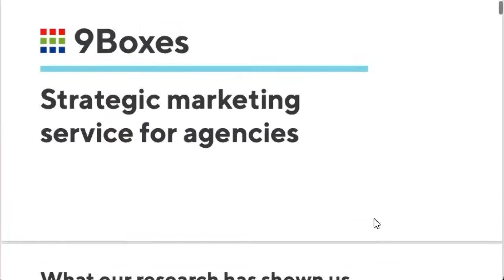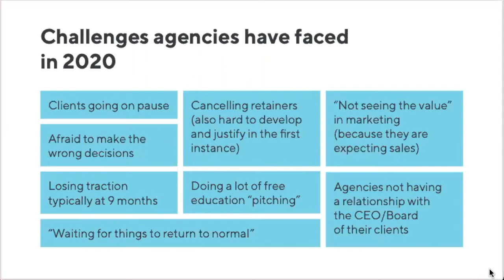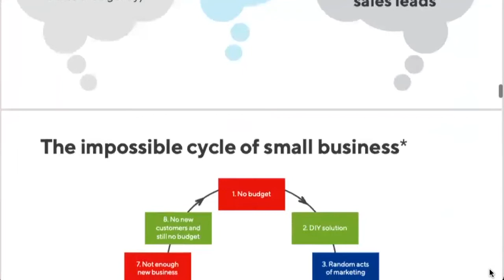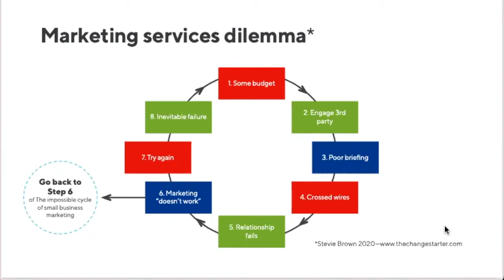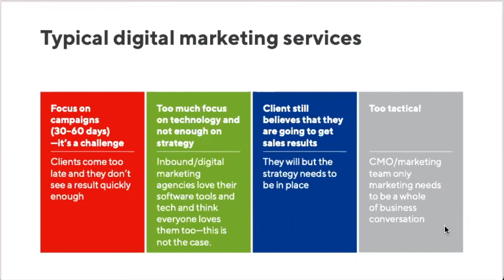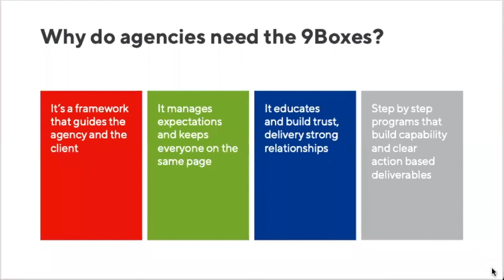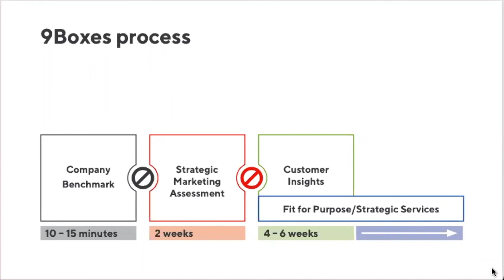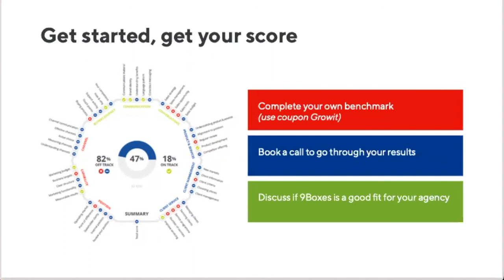How to improve & increase your client relationships & retainers in your agency.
9Boxes is a data driven framework with concepts, tools and techniques that gives a structured delivery process for strategic marketing services.

In this presentation we discuss . . .

The challenges agencies have faced in the past

The marketing dilemma

What agencies believe marketing is

What clients believe marketing is

Cycle of an SMB when it comes to marketing

use the code GROW